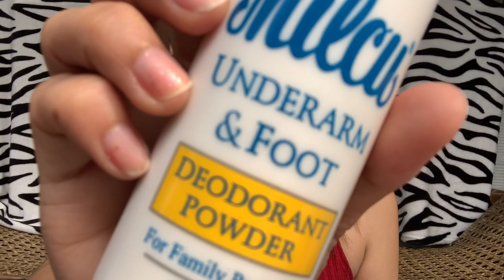How I maintain my Kili Kili | Krizz Fermanes